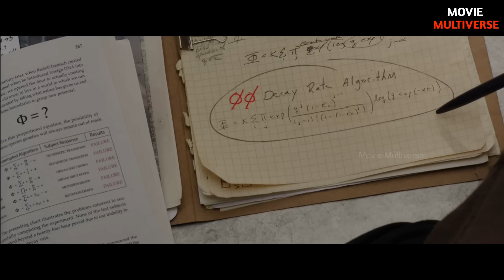Spider-Mans-Who is best? Episode-1 | Movie Multiverse M.2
This is comparison video and voice-over is done by me. This video is only for entertainment purpose and this channel does not promote or encourage any illegal activities, all content provided by this channel, any video or images in the video used only to convey messages to the viewers.